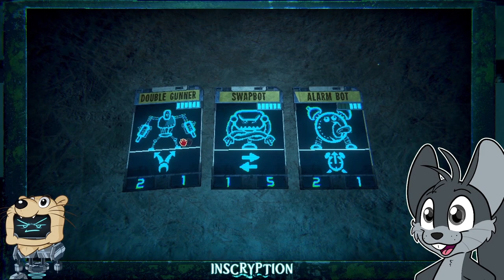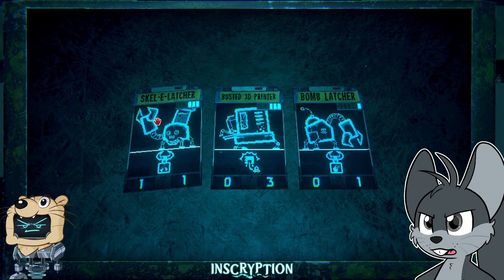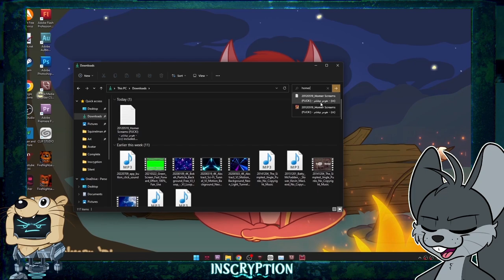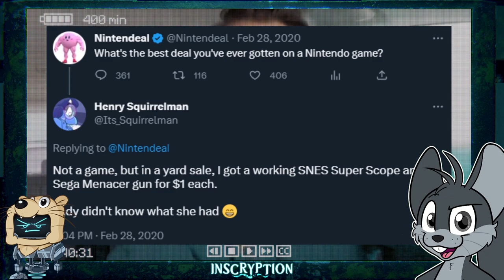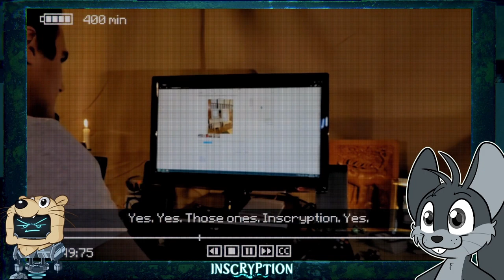STOAT BUDDY! | Inscryption - Part 5 | Squirrelman Plays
The time has come to face the most powerful creature of all... the Stoat. With his many faces, this journey is getting nuts! ... And bolts.

Get it? Cause robots...

Check out the full art of my thumbnails in my art gallery

00:00 Welcome Back!
00:26 A Whole New World
00:58 Scrubby Squirrel Returns?
02:53 Stocking Up
04:10 Da Bomb
06:20 The Gift That Keeps on Giving
07:40 Bridge Battle
09:25 Exploring the Land, Woof!
11:20 Eastern Attack
12:32 Swap Meet
13:53 Deja Moon
16:28  Take No Prisoners!
18:55 E Gadd! A Bomb!
19:17 Stoatally Unfair!
21:58 The Grumpy Trot Back
25:21 Squirrelman.EXE
27:08 11 o' Clock
28:45 Secret Box
31:54 Shop Til You Drop
32:38 Spooky Scary Skele-Latcher
33:03 A Grave Battle
34:47 Giving Swapbot the D
35:50 YOU CHEATING PIECE OF POOP!
38:08 Just Another Battle
38:44 Skele-Sentries
40:11 A Hint of What's To Come
40:42 R-E-C-Y-C-L-E
41:10 Super Giftbot
42:42 Total Misplay
44:28 Gotta Get Back
47:12 Ultra Giftbot
48:24 At Death's Door
50:38 Blue Key
51:24 Check Out These Guns
52:13 Ameabot? More Like Amea-too!
52:32 ARE YOU KIDDING ME?!?!?!
54:36 Salty Squirrel's Journey Through The Graveyard
57:47 What Fine Print?
58:11 The Wrong Move, Honestly
58:48 DON'T LOOK AT MY FILES!
1:07:39 Luke Who's Back
1:15:42 Sayonara